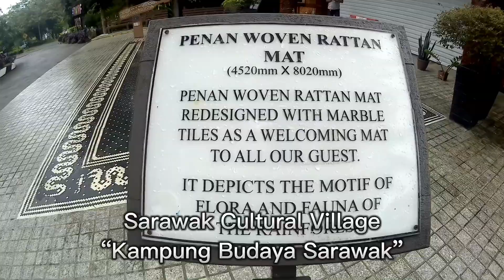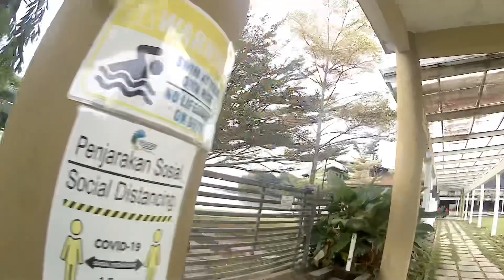🟡5. Pantai Damai & Sarawak Culture Village❌Jangan Datang di Hari Senin⁉️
Pantai Damai terletak di wilayah Santubong, sekitar 30-35 km dari Bandara, atau 1,5 jam perjalanan dari waterfront Kuching
Pantai ini terletak di kaki gunung Santubong jadi panorama nya sangat indah dan sejuk

Pantai Damai berdampingan dengan Sarawak Culture VIllage atau Kampung Budaya Sarawak

Tempat ini terdapat rumah-rumah adat dan juga biasa dilaksanakan  pagelaran seni dan Budaya

Nah.. agar liburan kalian terasa nyaman silahkan berkunjung di waktu2 liburan atau di akhir pekan, khusus di Hari Senin Kampung Budaya Sarawak TUTUP gaeyz… jd kita tdk bisa masuk ke lokasi

Ok deh.. Jangan Datang di Hari Senin yaaa…